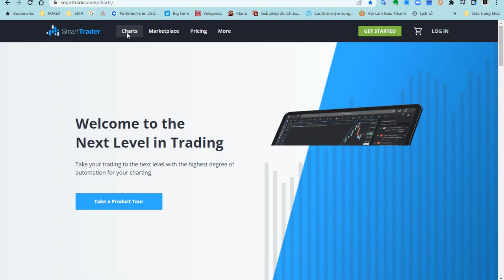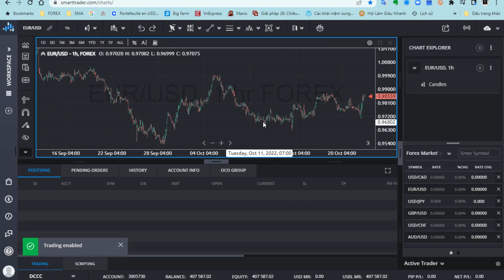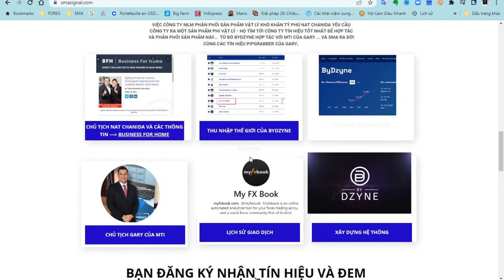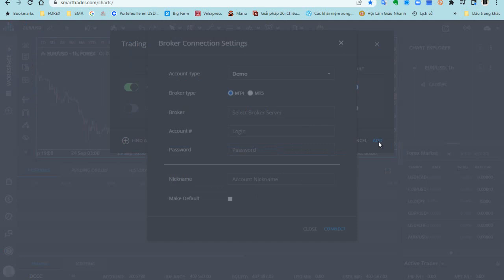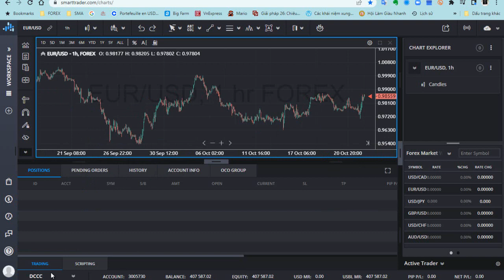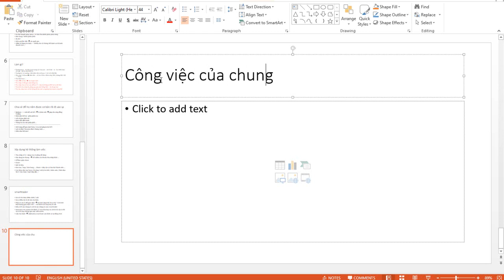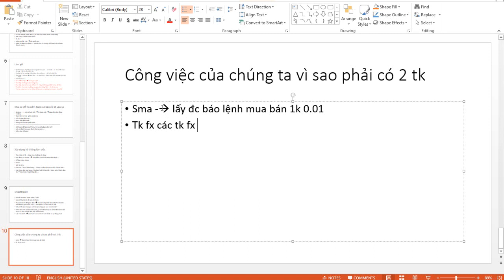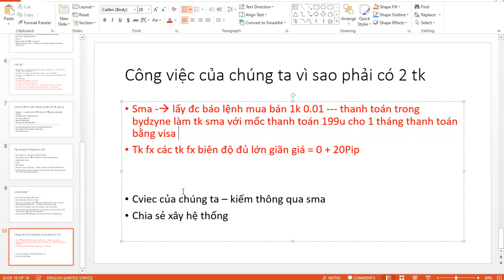Phần 2 bài 2 Mở 2 tk sma và forex [ Bydzyne Việt nam - Pip Graber - SMA - David Học ]